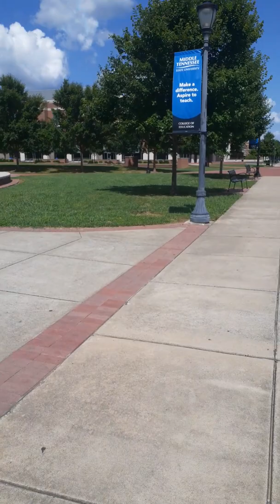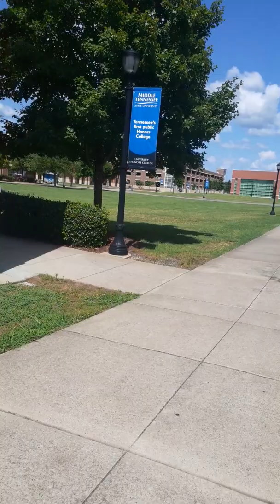RHESUS (RH FACTOR) SEPARATE FROM BLOOD TYPE of Negative or Positive!!!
Explaining yet again the difference between one's blood type B positive or negative and the rhesus factor